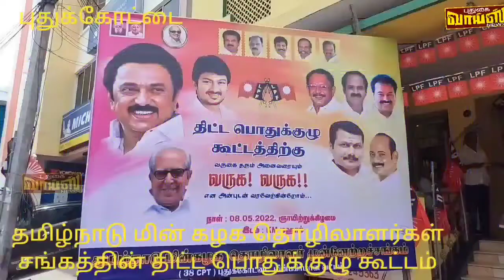தமிழ்நாடு மின் கழக தொழிலாளர் முன்னேற்ற சங்கம் புதுக்கோட்டையில் திட்ட பொதுக்குழு கூட்டம்